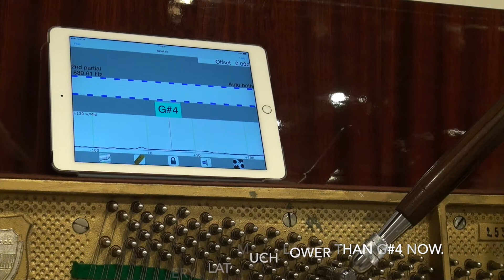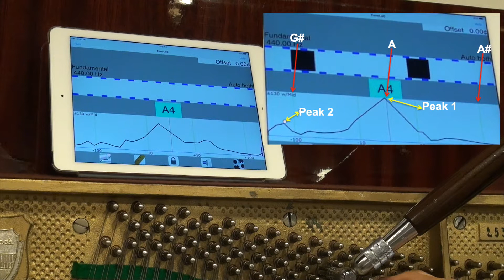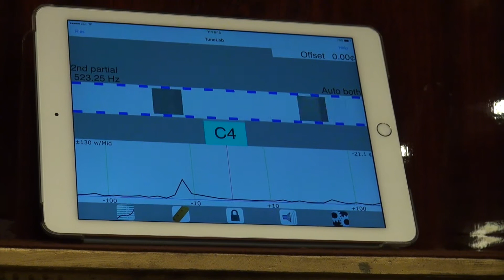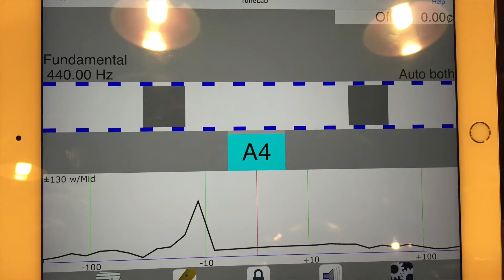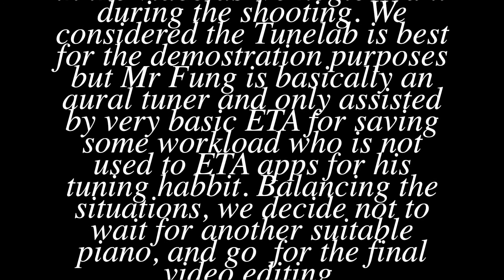馮師傅解說：升pitch甚艱難 (pitch raising)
0:00 Intro and simple explaination
1:09 pitch visualization by TuneLab
2:35 pulling visualized
6:21 about soundboard
7:22 age and risk
8:14 about tuning pin
9:52 1st verification previous tuning after 1 octave tuning
12:53: efficiency
13:12 bass strings are the real threat
14:42 2nd verification of previous tuning
15:22: apology and copyright information

香港Feurich,AugustHoffman鋼琴總代理，成立接近30載,信譽良好,品質信心保證。